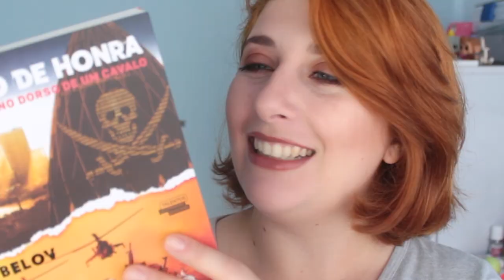QUESTÃO DE HONRA, de YURI BELOV - 007 COROA? | Pausa Para Um Café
Confira a resenha de Questão de Honra, livro do autor nacional, Yuri Belov.

Livros físicos poderão ser encomendados diretamente com o autor, com preço promocional de R$ 29,90 , com frete incluso.

Curitiba – PR
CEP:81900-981